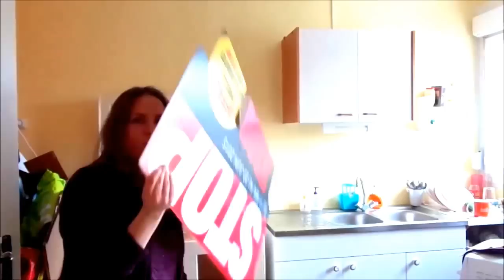DIY DECO CARTON : relooking meuble cuisine, peinture et papier kraft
Pour finaliser le relooking de ma cuisine, je peins des anciens meubles, que j'avais déjà fait, dans un précedent appartement.

Avant tout, je mets du papier kraft, sur les bordures, je colle les endroits qui sont encore un peu mobiles, au pistolet, et, ensuite, je peins.

Pour peindre mes meubles, j'ai choisi une couleur neutre, pour ne pas surcharger ma cuisine, car j'avais déjà utilisé du jaune et du orange, sur les murs, assez flashy, donc, pour harmoniser le tout, j'ai utilisé un beige tout clair.

Il y a mes livres

Et si vous voulez voir d'autres cartonnistes, j'administre aussi un groupe, sur facebook